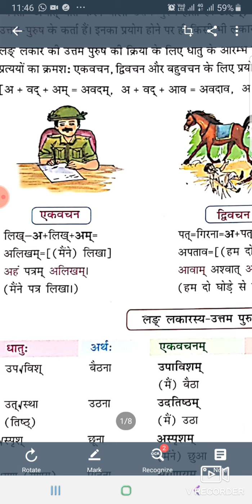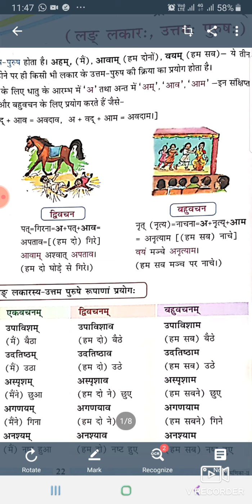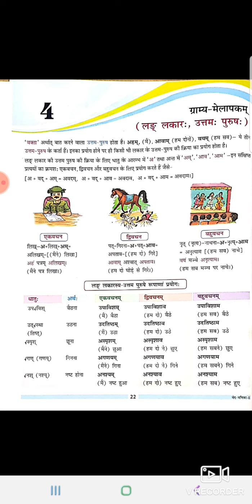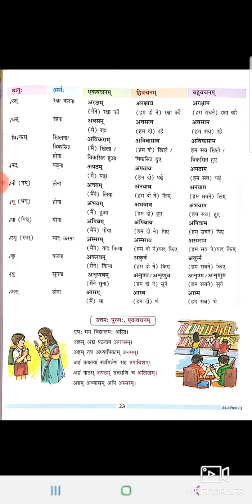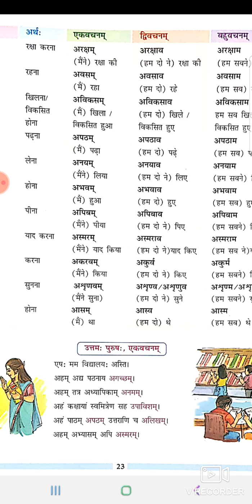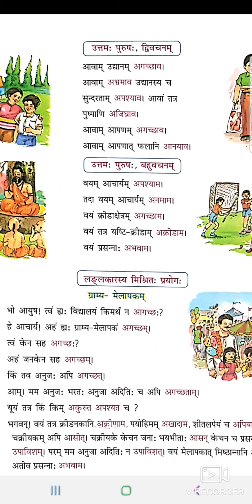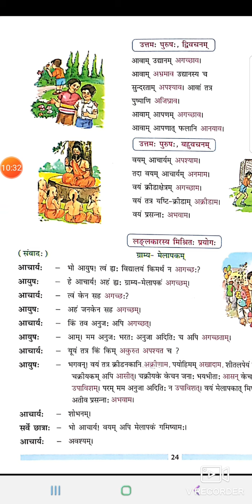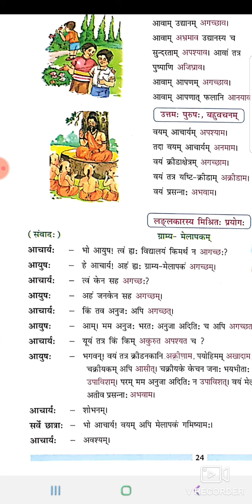Class 7 Sanskrit Ch 4 Lecture